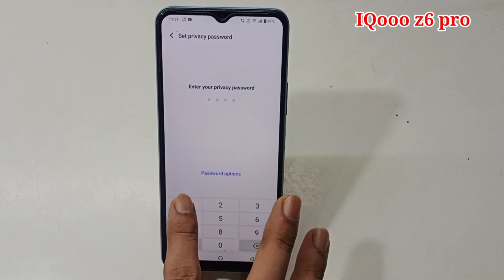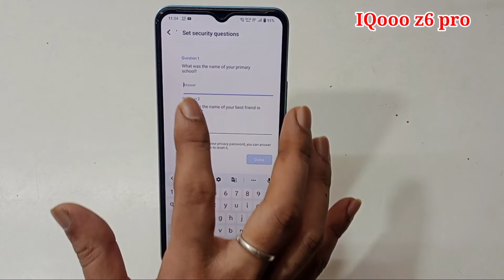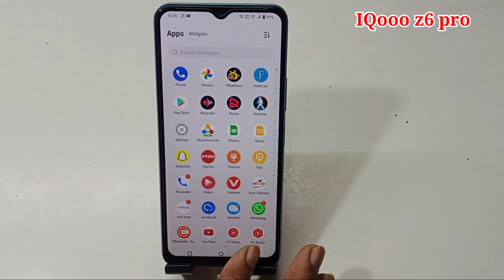IQoo z6 pro me app hide kaise kare | how to hide apps IQoo z6 pro| IQoo z6 pro app hide setting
hello friends Aaj ki is video ke madhyam se maine aap logon ko bataya hai ki IQooo z6 pro me app hide kaise kiya jata hai